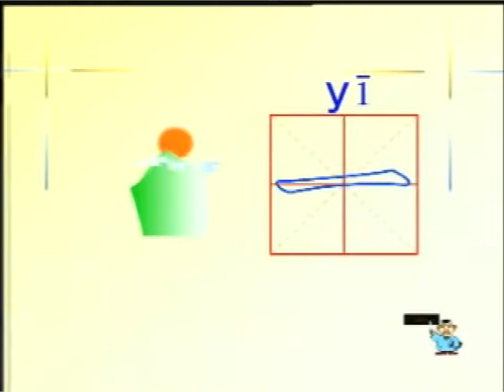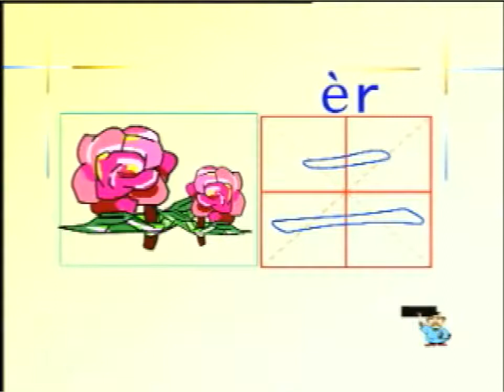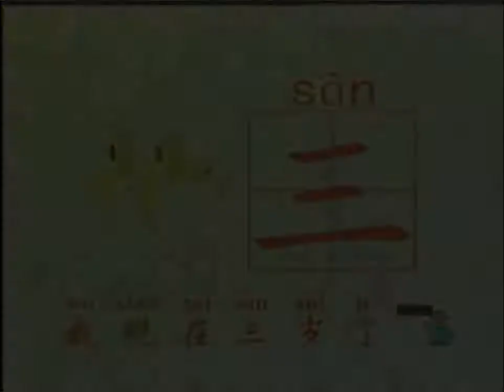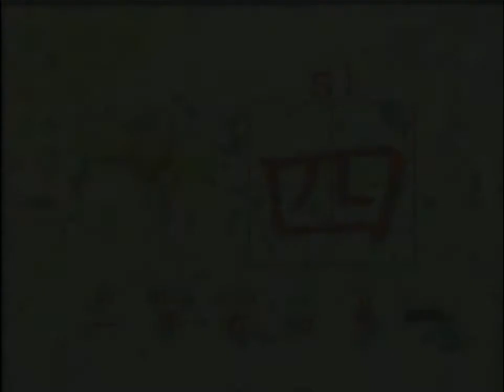【洪恩识字】（06） 一二三四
收藏汉字，拼音，历史，唐诗，童话，儿歌，科普等各类学习视频。
点击下方👇'SHOW MORE', 看更多优秀中文学习视频，让海外华人儿童都能学好中文！